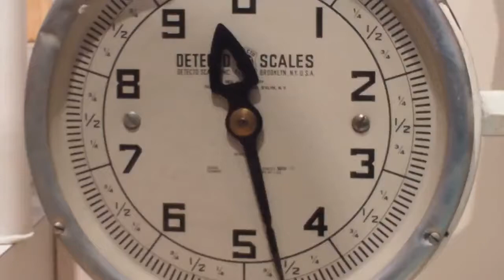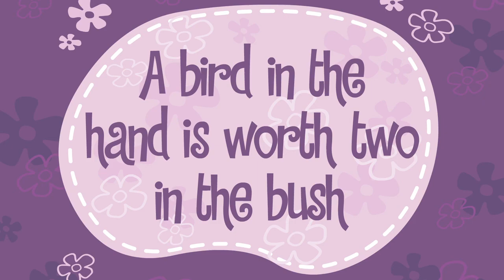Junk in the Trunk | Happy Tree Friends